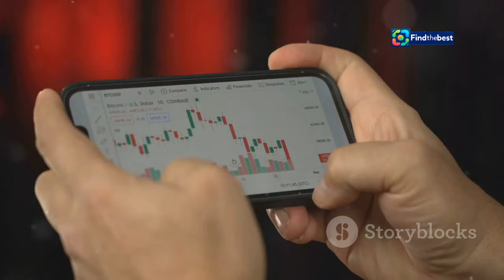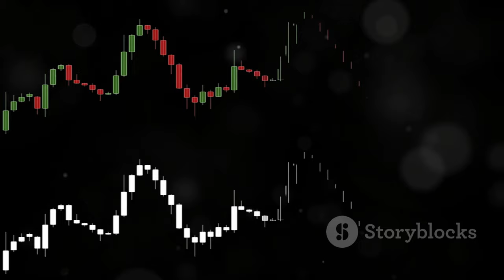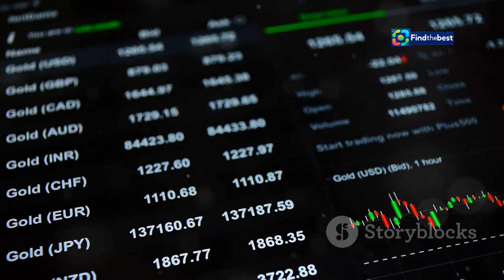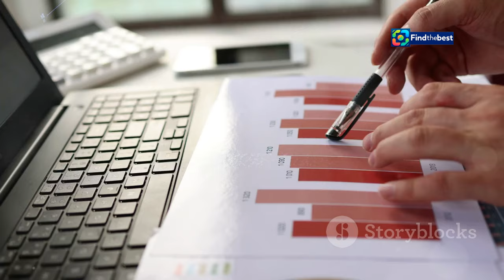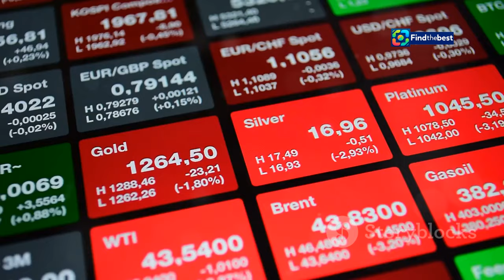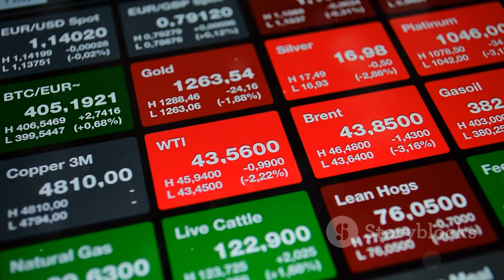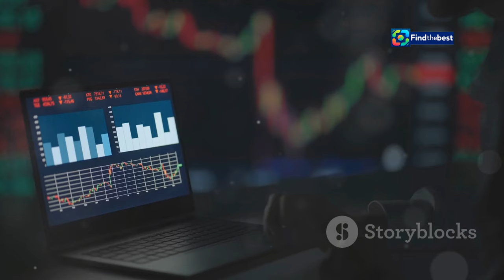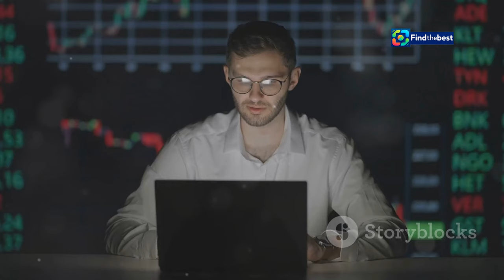سعر الذهب اليوم في مصر - لماذا سجل رقمًا قياسيًا ج�